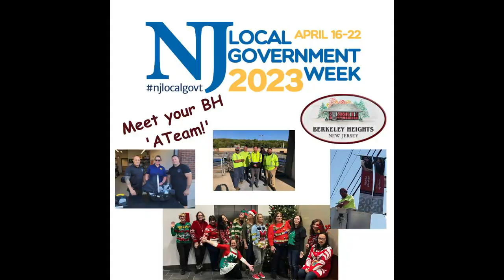NJ Local Government Week 2023: Clerk & Administration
Get an inside look at the Township Clerk, Administration and Mayor's Office, and meet the Berkeley Heights municipal employees working for you each and every day!